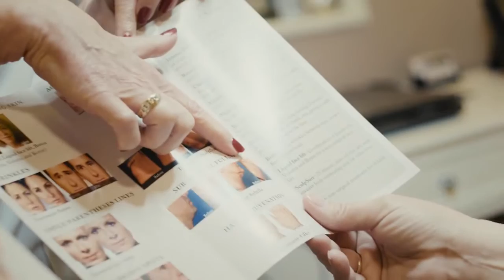Botox and Juvederm